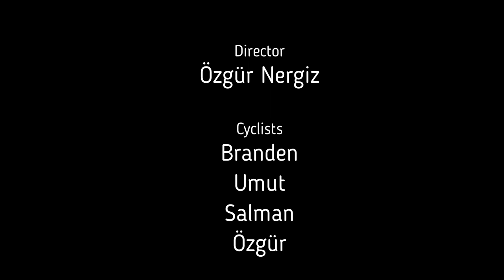LIVEFREE#21 Cilicia Cycling Club Pelitkoyağı-Takanlı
Bu bölümde Mezitli'den Esenbağlar'dan direk Çevlik köyünün üst tarafına çıkacağız. Pelitkoyağı köyünde Salman ile buluşup Takanlı ve Doğlu köyüne süreceğiz. Geçtiğimiz 3 adet vadi ve dereyi sizlerle paylaşmak istedim. İyi seyirler.